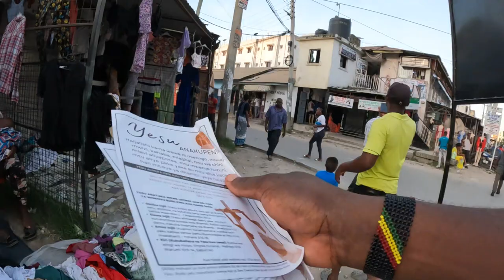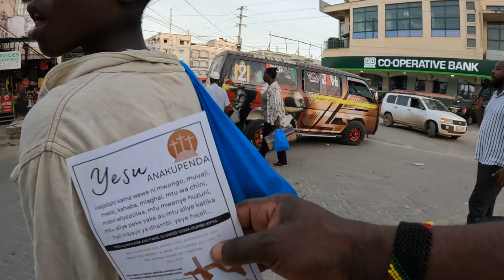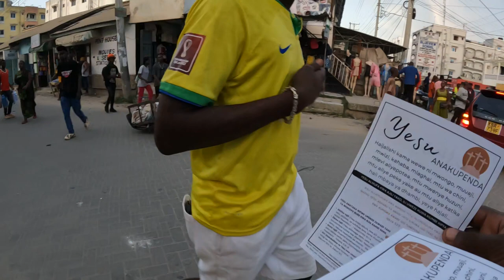Street Preaching at Naivas Bamburi Mombasa - Part 1